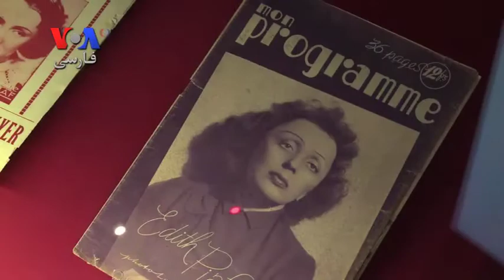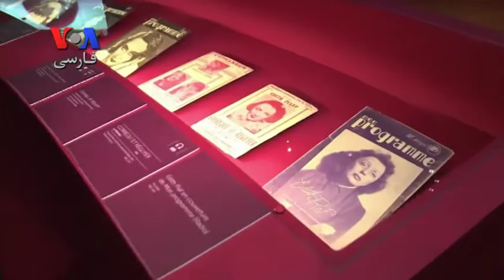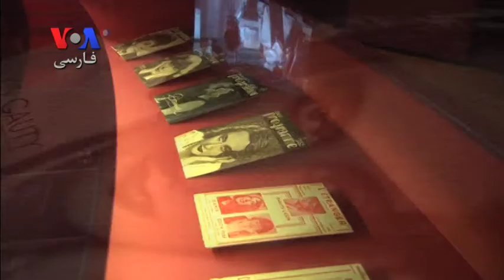صدمین سالروز تولد ادیت پیاف خواننده و بازیگر فرانسوی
نمایشگاهی در کتابخانه ملی فرانسه برپا شده برای تجلیل از ادیت پیاف خواننده و بازیگر پرآوازه فرانسوی به مناسبت صدمین سالروز تولدش .این نمایشگاه دریچه ای تازه باز کرده به روی زندگی پرتلاطم و مرموز ادیت پیاف و تأثیر عمیق او رو بر فرهنگ فرانسه به نمایش گذاشته است.